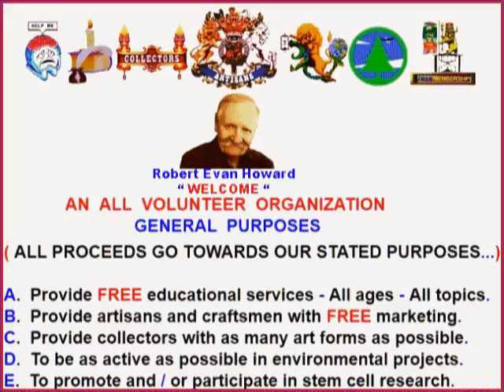Monty Python inspiration award